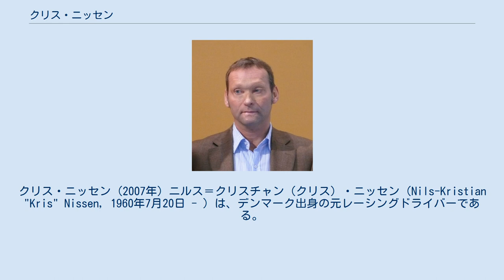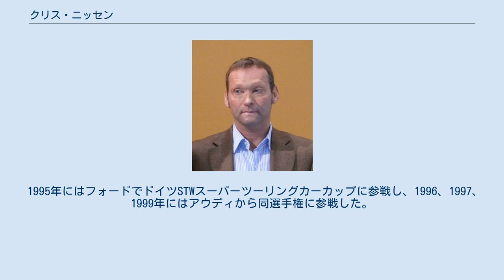クリス・ニッセン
クリス・ニッセン (2007年) ニルス＝クリスチャン（クリス）・ニッセン（Nils-Kristian "Kris" Nissen, 1960年7月20日 - ）は、デンマーク出身の元レーシングドライバーである。
2009年2月現在、フォルクスワーゲンのモータースポーツディレクターの職にある。
 ニッセンはカートでレースを始め、1976年と1977年にデンマークチャンピオンになった。
1982年にはデンマークのフォーミュラ・フォード2000で、1986年にはドイツF3でチャンピオンになり、同年11月には鈴鹿で行われた全日本F3の最終戦にスポット参戦し、勝利を挙げた。
 翌1987年からは全日本スポーツプロトタイプカー耐久選手権への参戦を開始し、レイトンハウスのポルシェ・962Cをドライブした。
1988年は第3戦終了時点でポイントリーダーに立っていたが、第4戦富士500マイルレース直前の7月22日に富士スピードウェイで行われたテストセッション中に第1コーナーでほとんど減速することができずにコースアウトしクラッシュした。
この事故でマシンは全焼し、ニッセンは顔面を含む全身の40%におよぶ火傷を負い重体になった。
 1989年から1992年に掛けて、ニッセンはドイツツーリングカー選手権(DTM)でBMW・BMW・M3のワークスマシンをドライブした。
1991年のニュルブルクリンク24時間レースにBMWで勝利し、1992年にはノルディック・ツーリングカー選手権ノルディックカップを獲得した。
この年の後半には、負傷したアラン・メニューに代わりイギリスツーリングカー選手権(BTCC)のBMWをドライブした。
1993年にはドイツGT選手権でランキング2位となり、1994年にはDTMに戻りアルファロメオをドライブした。
 1995年にはフォードでドイツSTWスーパーツーリングカーカップに参戦し、1996、1997、1999年にはアウディから同選手権に参戦した。
1999年には、フォルクスワーゲン・ビートルでこの年に開始したデンマークツーリングカー選手権にもスポット参戦した。
2000年にはDTMに再参戦を果たし、クリスチャン・アプトとアウディ・TTを走らせた。
2001年と2002年にはV8スター選手権に参戦し、これを最後に現役を引退した。
 (key) (key)